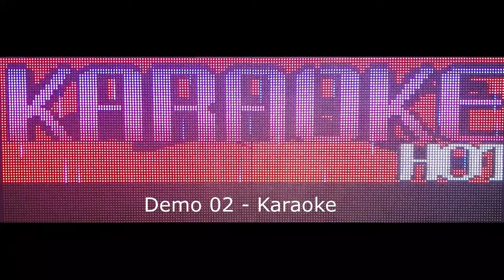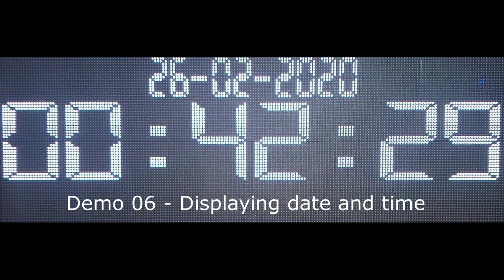Magic LED Sign Demo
Design eye-catching advertisement on your LED sign by a "simple but magical" remote control "at ease and fun"!!

 - Selecting thousands of background videos, images
 - Selecting hundreds of effects, font styles and colors, icons, special characters
 - Applying custom background videos,images
 - Displaying Date,time, D-day, etc.